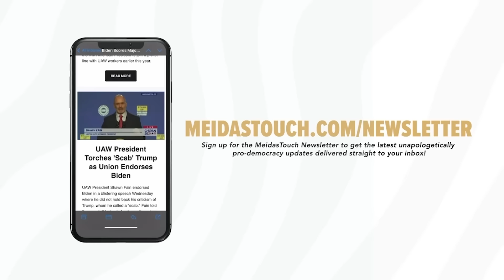Lev Parnas REVEALS what Felon Trump WILL FEAR THE MOST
Lev Parnas spent years doing Trump’s dirty work, but he has served his time and acknowledged his mistakes. He is now standing up to MAGA extremism, because he wants to be able to tell his kids that, in the end, he was on the right side of history. In this excerpt from Burn The Boats, he describes what Donald Trump’s sentencing hearing will be like.